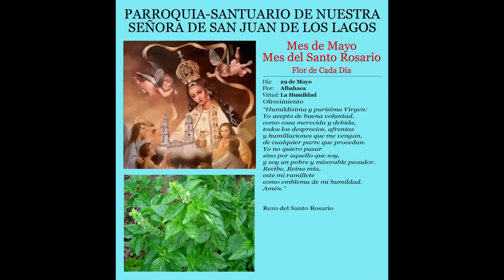MAYO MES DE MARÍA – FLORES DE MAYO – 29 DE MAYO – ALBAHACA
Cada día de este mes de mayo, ofreceremos a Nuestra Bendita Madre, una flor distinta, que simboliza a una virtud de Ella, con nuestro compromiso de poner en práctica cada una de estas virtudes. Hoy, 29 de mayo, ofreceremos la albahaca, que simboliza a la virtud de la Humildad.